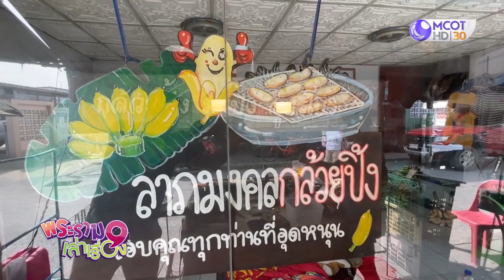“กล้วยแดดดี” กำแพงเพชร นวัตกรรมเพิ่มมูลค่า ขายทั่วไทย (12 พ.ย.66) | พระราม 9 เล่าเรื่อง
- “กล้วยแดดดี” เพิ่มมูลค่า ขายทั่วไทย
- "กล้วยปิ้งเตาถ่าน" ของอร่อยรับหน้าหนาว